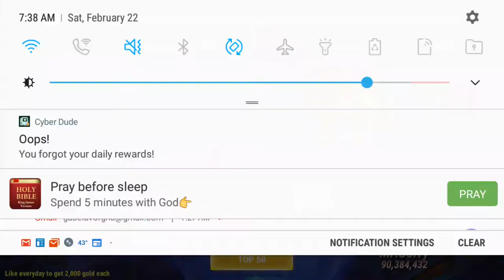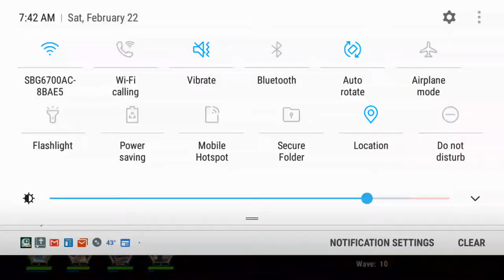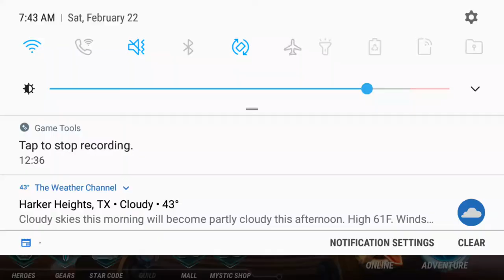Playing some platinum for you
Arena is what I'm playing

Sub to poki and me